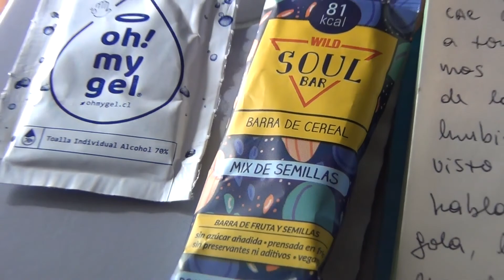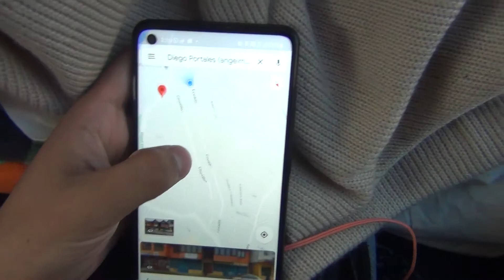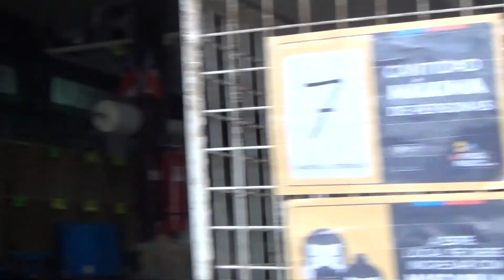Viaje al sur #1 PUERTO MONTT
con la nena compramos los pasajes hace 5 días y chao pescao wii